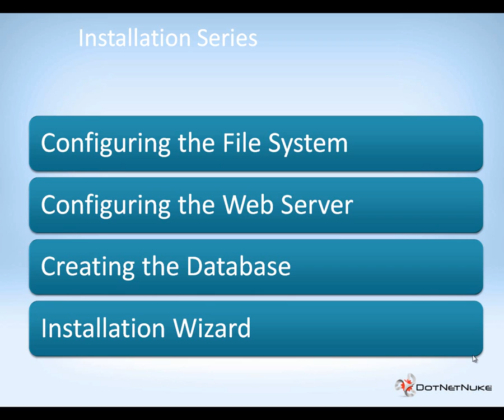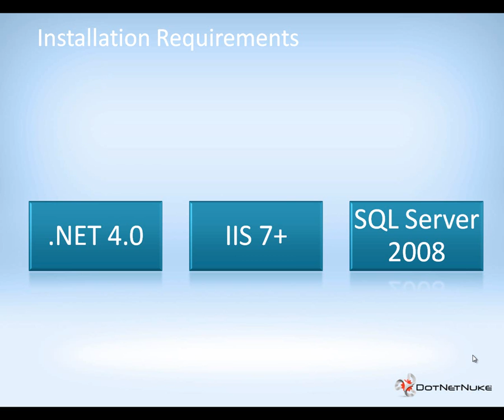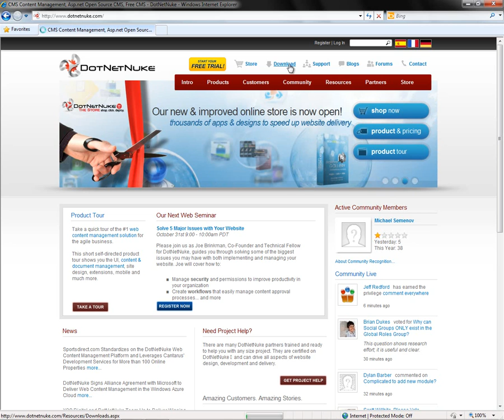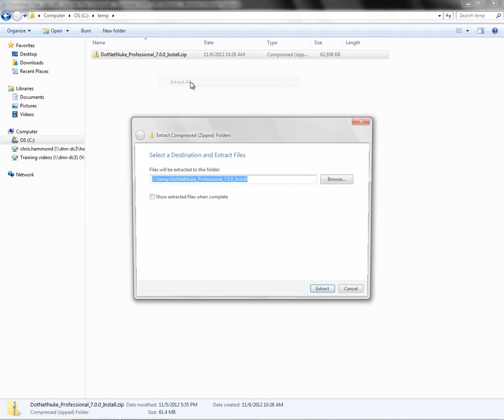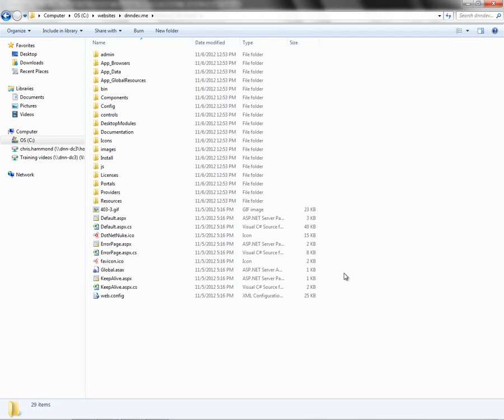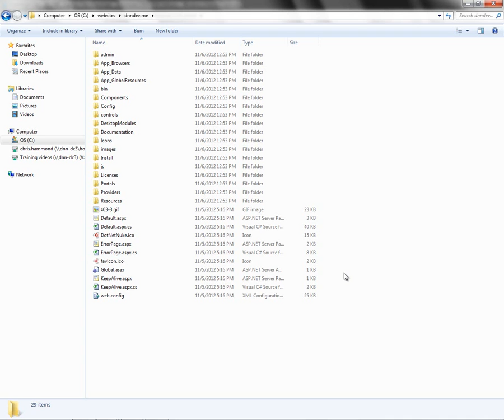DNN 7.0 Installation Part 1 - File System Configuration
This video is part 1 of a 4 part series on how to install DotNetNuke 7.0. In this part we cover the file system configuration in Windows 7 that is necessary to install DNN 7.

DNN is a Content Management System (CMS) used to create and manage simple and complex websites. With the 7.0 release of DNN you will find an easy to use interface that allows anyone in your organization to be successful at managing the content of a website.